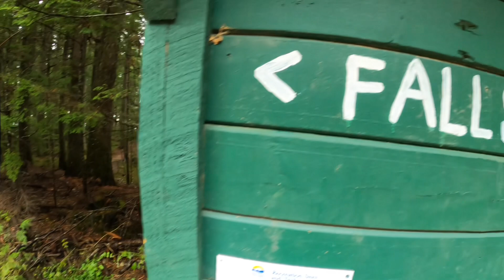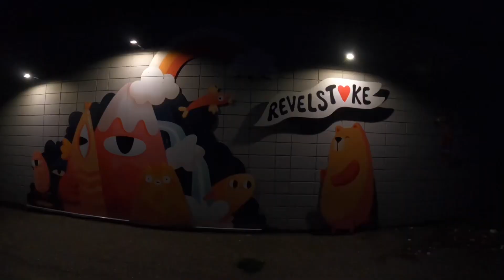M&J&S // 1 Year Wedding Anniversary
Song Title : I’m Gonna Be ( 500 miles )

Artist : The Proclaimers